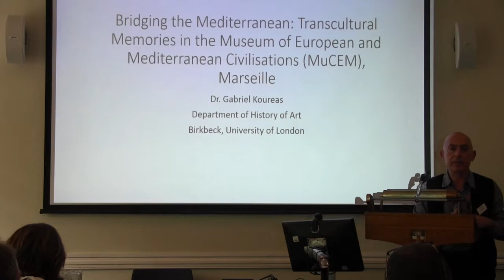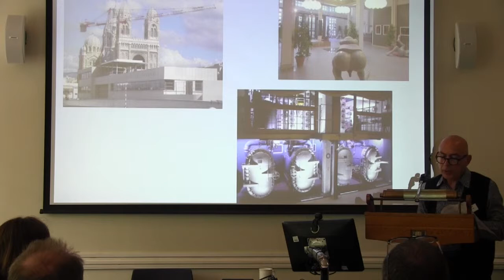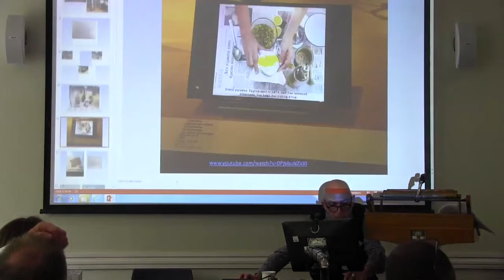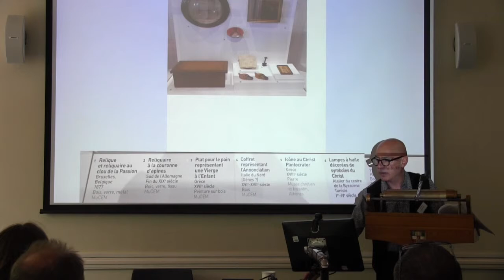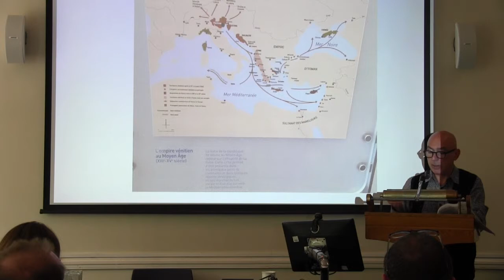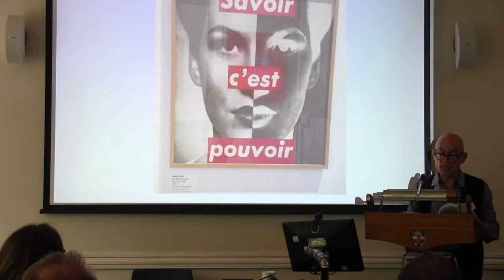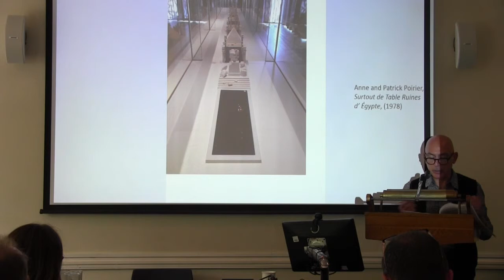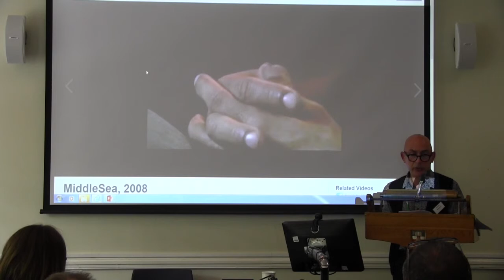Transcultural Memories of Mediterranean Port Cities: 1850 to the present - Paper 1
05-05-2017 Institute of Modern Languages Research

Transcultural Memories of Mediterranean Port Cities: 1850 to the present

Paper 1

Bridging the Mediterranean: Transcultural memories in the Museum of European and Mediterranean Civilisations (MuCEM), Marseille
Gabriel Koureas (Birkbeck)

The event is generously supported by the Cassal Trust and Birkbeck, University of London.